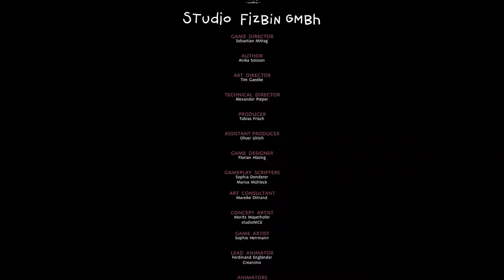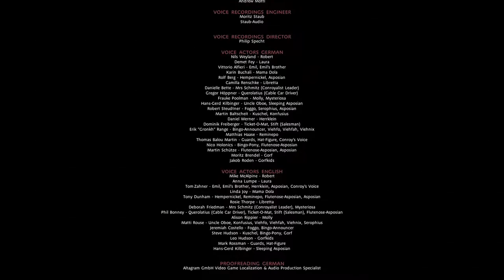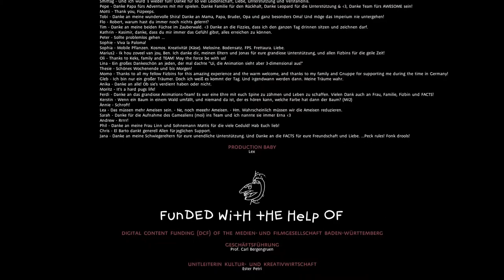The Inner World 2 - 09 Credits